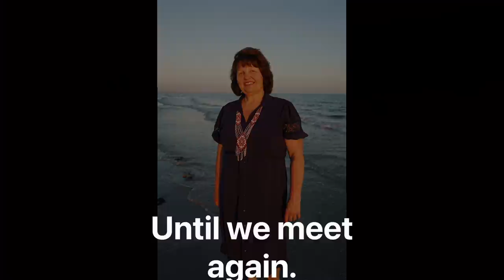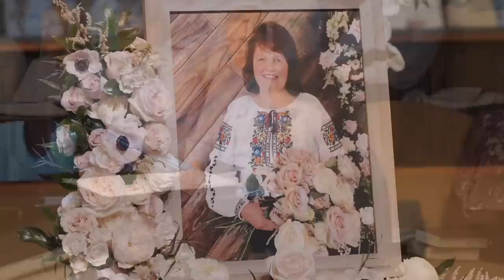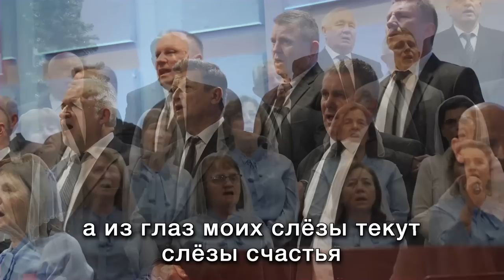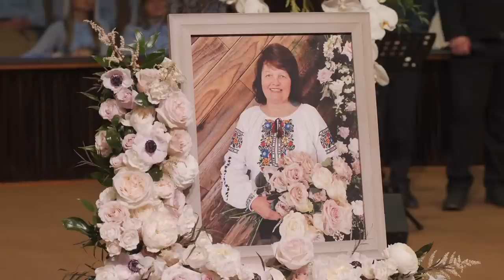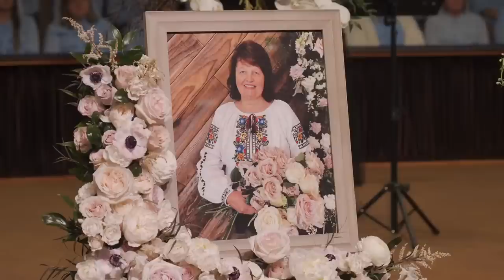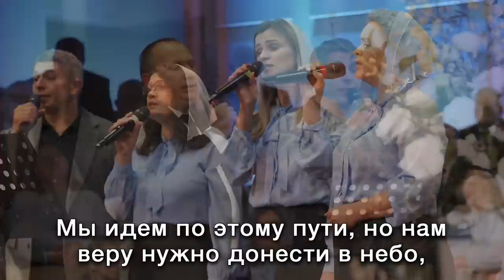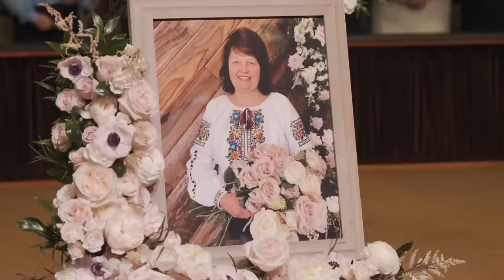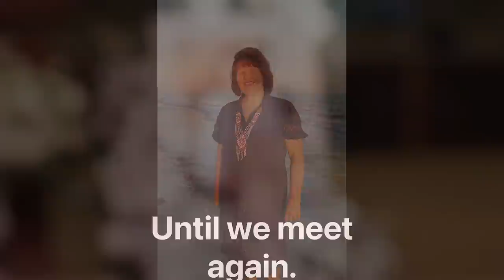December 19, 2022 Mariya Gaydyk Funeral Service